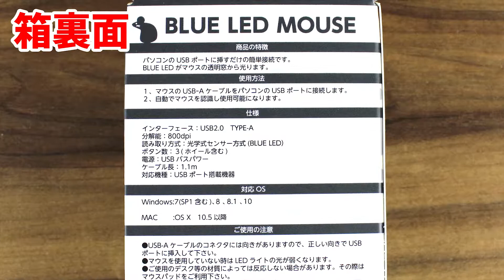【DAISOマウス】激安のDAISO 100円 ブルーLEDマウスをご紹介(激安なのにBLUE LEDが光る！)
今回DAISO 100円 マウスを買ったのでレビューします。
激安マウスなのにブルーLEDで光ってます！
(この価格でマウスを販売して儲けはあるのでしょうか…)

少しでも皆様の参考になれば幸いです！

Daiso
BLUE LED MOUSE
110円(税込)

動画内で大きさ比較したLogicool G300Srの商品紹介動画もUPしています。
こちらもご視聴頂けるとありがたいです。

もの凄く嬉しいですし、励みになります。